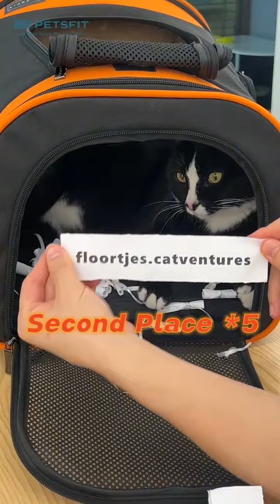Congratulations to the winners of our Halloween Bash Showcase Giveaway! 🎃👻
Can‘t wait to see your pawsome feedback after you get PETSFITS!